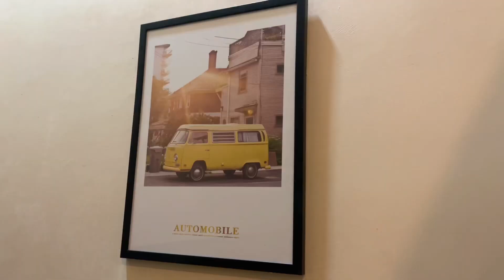Tempat Nyantai dengan Harga Terjangkau, Wajib Nyoba! Villa Emitta Tomohon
Lagi Nyari Tempat yang cocok buat santai dan tenang?
nih gw rekomendasi buat teman-teman, Villa Emitta yang berlokasi di Tomohon..
Tempatnya Sejuk dan Adem, cocok banget buat nyantai bareng keluarga atau teman.

Untuk teman2 yg mau support dan memberikan Dukungan Bantuan Donasi ke Sesama, Bisa Klik disini

90% Dari Total Donasi akan saya sumbangkan ke Panti Asuhan, Panti Jompo atau teman2 yg membutuhkan, dan 10% untuk perkembangan kualitas channel ini.

Kalau sudah Terkumpul Minimal 1jt, nanti saya akan buat Video sebagai bukti bahwa uang teman-teman sudah tersalurkan kepada orang2 yg tepat dan benar2 membutuhkan. Yuk kita bantu teman2 kita diluar sana yg membutuhkan.
Hal Kecil akan menjadi besar jika kita lakukan bersama2 dan tulus, semoga bisa amanah.